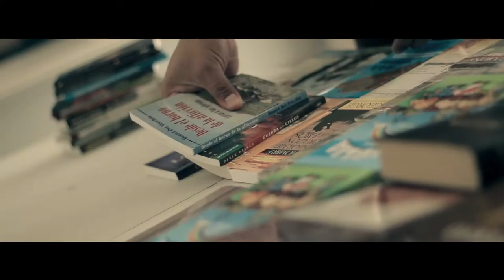Átomos - Pastor Toni Martínez (2018-02-04)